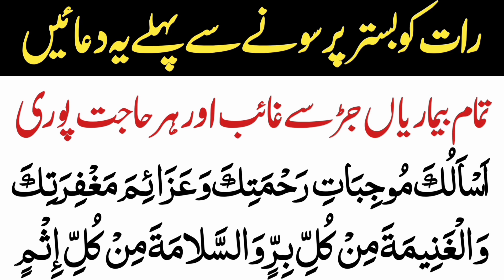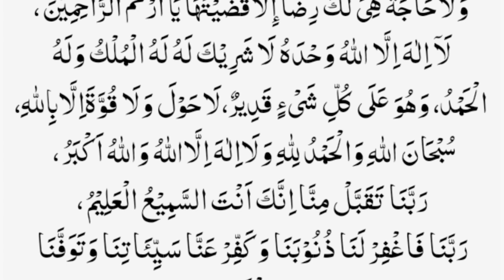Daily dua every muslim biggest thanks my allah | powerful wazifa for hajat | Sote waqat ki duaen